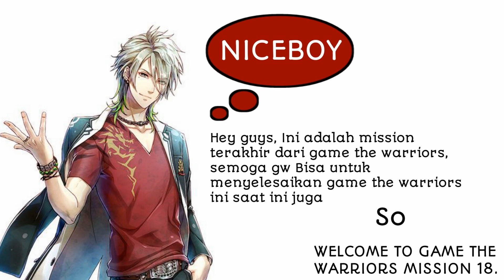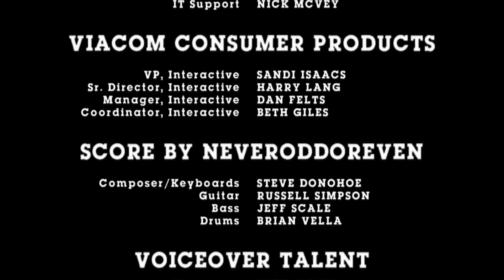The warriors Game - Mission 18 - Come Out To Play | Bahkan di daerah sendiri pun di serang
YOOMANN - SADASZKY HEREE
[[ YOW YOW YOW ]]
YooMann. Tamat hehey, akhirnya biangkeroknya kena juga, hehaheha.

SELAMAT DATANG DI THE WARRIORS GAME MISSION 18

● Come Out To Play is the eighteenth mission of The Warriors video game. The level follows The Warriors after they arrive back in Coney Island and face a final battle against Luther and the Rogues.

○ exciting right the story? so watch the video until it's finished Yahh.

{Sorry for rip English just for fun.}

_you are all great!_